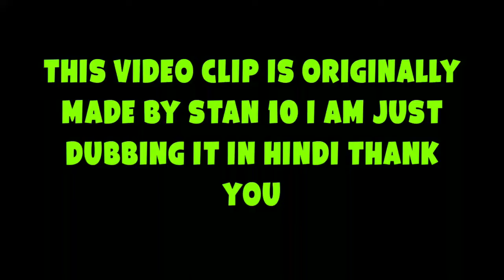ben 10 transform into spiderman | @StanHanrahan | hero 10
Ignore tags 🔐
Creadit = Turner est and cartoon network

Ben 10 is made man of action and cartoon network studio and distribute by warner Bros

Images by ben 10 fandom